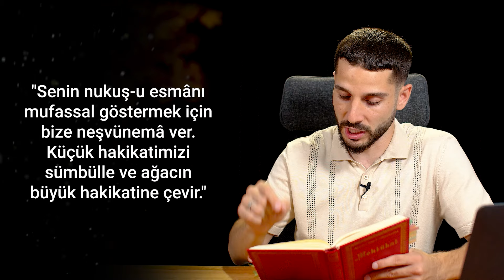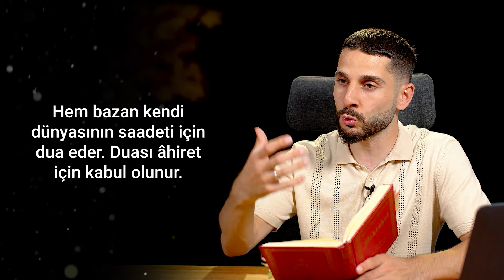Bu Şekilde Dua Edersen Daha Çok Beklersin - Nasıl Etmeliyiz?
Dua, sadece zorluk anlarımızda değil, her zaman yanımızda olması gereken bir manevi anlayıştır. Videomuzda, duanın anlamı, nasıl yapılması gerektiği, duaların kabulü için dikkat edilmesi gereken noktalar ve dua etmenin ruhsal faydalarını ele alıyoruz.

Dua neden kabul olmuyor? Dua ederken doğru şekilde mi yapıyoruz? Dualarımızın kabul olmasını sağlamak için neler yapmalıyız? Kabul edilen duaların özellikleri nelerdir? Dua etmenin hayatımıza kattığı manevi huzur nedir? Hangi dualar, hangi durumlarda daha etkilidir? Dua ederken hangi yanlışlardan kaçınmalıyız?

Bu soruların cevaplarını ve daha fazlasını videomuzda bulabilirsiniz.
     İyi seyirler...